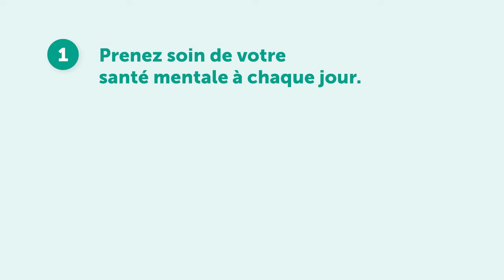La première ligne de défense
Comment dégager du temps pour prendre soin de soi?